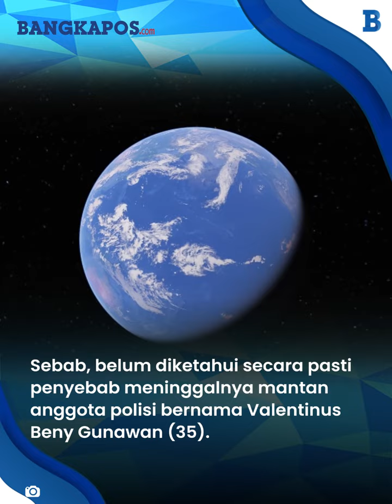Misteri Penemuan Mayat Mantan Anggota Polisi di Kawasan TI di Bangka Tengah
Kasus penemuan mayat mantan anggota polisi di kawasan Tambang Inkonvensional (TI) Bemban, Koba, Kabupaten Bangka Tengah, Sabtu (26/8/2023) kemarin masih menyimpan banyak misteri.

Sebab, belum diketahui secara pasti penyebab meninggalnya mantan anggota polisi bernama Valentinus Beny Gunawan (35).

VP: Darwin